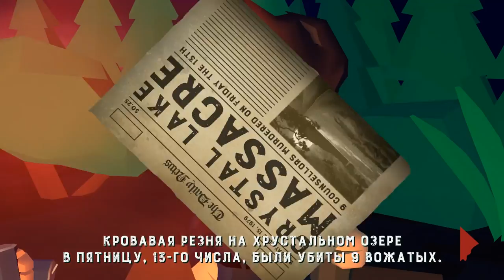Friday the 13th: Killer Puzzle ДЖЕЙСОН НА РАЗМИНКЕ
Джейсон Вурхиз идет резать туристов, и ему нужна помощь. Больше 100 головоломных уровней и море крови — в такую игру на мобильном вы еще не играли. Лагерь «Хрустальное озеро», высотки Манхэттена, тюрьмы особого режима и горнолыжные курорты — Джейсон будет убивать везде.